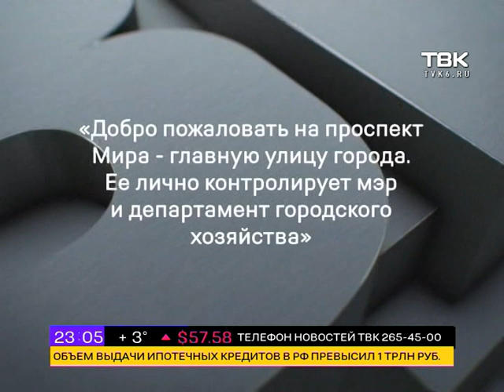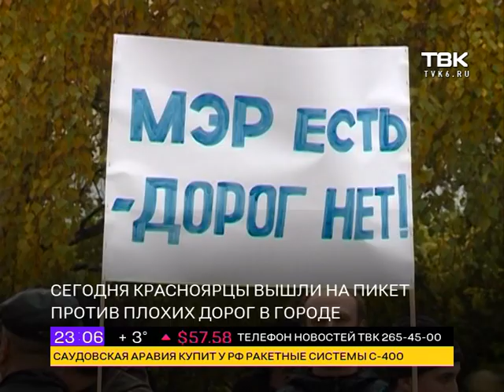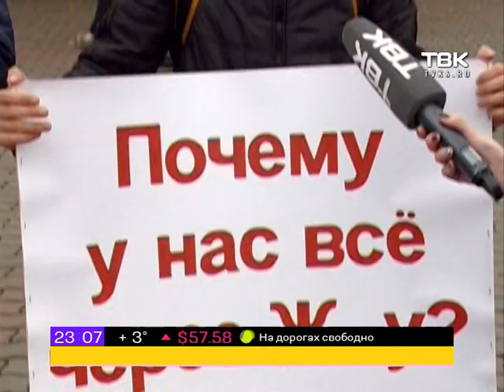Ночные Новости ТВК. 6 октября 2017 года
Смотрите в этом выпуске:

Шуточные видео и серьезные пикеты: красноярцы устали от некачественного ремонта.

Новая схема движения и возвращение улицы Декабристов тем, кто направляется в центр со стороны четвертого моста: как ездить будем.

Красноярская полиция объявила войну недобросовестным строителям: число уголовных дел по обманутым дольщикам перевалило за десяток.

И эта зима будет холоднее: первые прогнозы на снежный сезон от ученых СФУ.